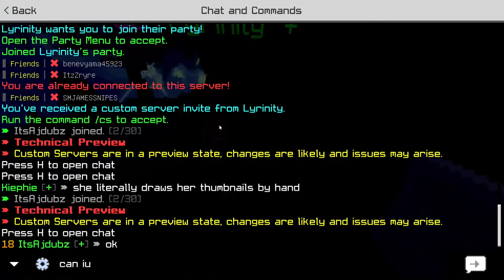Minecraft HIVE but its LLAMA FRIDAY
PC -- Alienware Aurora R10
MOUSE -- Glorious Model O Gaming Mouse
MONITOR -- LG 27GL83A-B 27 Inch Ultragear
MICROPHONE -- For higher quality audio
SPEAKERS -- ELEGIANT 10W Bluetooth 5.0 and Wired Speaker
INTERNET PLAN - Xfinity 1000 mbps plan -- If you want to stream HD, this is pretty important